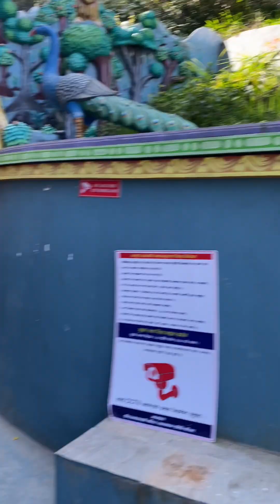Visit Salinadi Sankhu & Shree Pancha Mahalaxmi Temple Sankhu with family.....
Salinadi sanctuary visit, Sankhu is the antiquated Newari town situated in the north-east corner of Kathmandu Valley it is around 17 km from traveler center point Thamel, Kathmandu. It is a 1-hour drive via vehicle from Tourist center point of Thamel. Sankhu is otherwise called Shankharapur for its popular antiquated Sankha-molded town structure. Where the Month of Magh in the Nepalese schedule, Sali Nadi resembles an alluring spot for Hindu lovers. As Hindus in Nepal love goddess Swasthani and read the tale about her, numerous Hindu lovers take fasting for a month and love the Swasthani goddess. Sankhu is likewise well known for Sali Nadi Mela. It is an unassuming community, from where you can begin climbing to Nagarkot’s perspective without fail.

The celebration starts each year on the main full-moon day of Poush (January), the ninth month of the Nepalese schedule in sali Nadi sanctuary. In different places in Nepal during the Poush month, Goddess Shree Swasthani is adored each day, and read the account of goddess Swasthani and Lord Shiva.